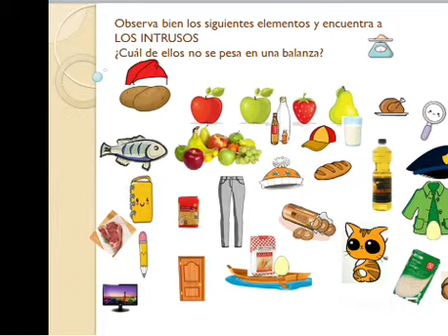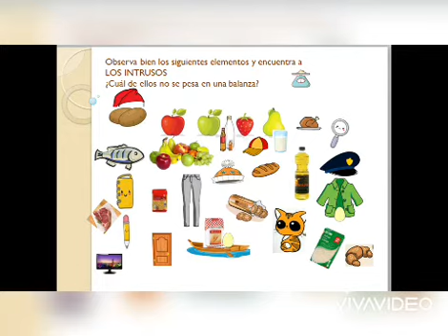juego "El Intruso"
Unidad de medida EL PESO. Elementos que son pesados en balanzas. Para 3er grado